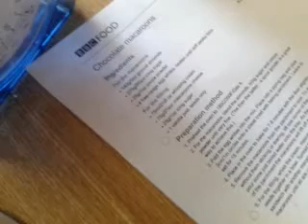Macaroon Castlewhite 2012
Gadis castlewhite : teya, juliana jee, ketty, tipah, farahin, nasrah bersatu menghasilkan macaroon castlewhite.